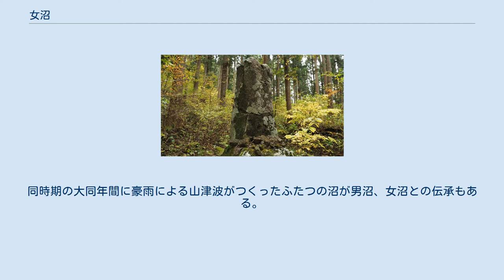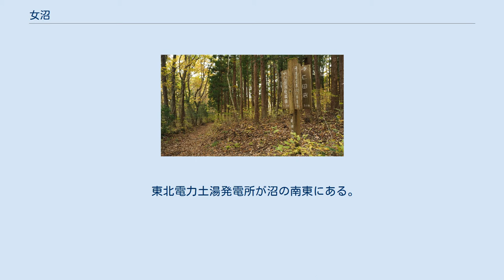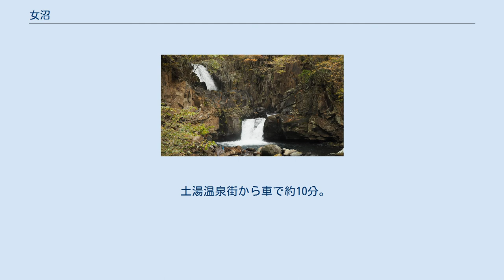女沼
女沼（めぬま）は、福島県福島市土湯温泉町にある周囲約2 kmの沼である。
 女沼は福島市西部の土湯温泉の山間部、吾妻連峰山麓に位置し、標高532 m、周囲約2 km、最大水深は8.7 mある。
西暦800年頃、吾妻連峰の火山活動により形成された。
同時期の大同年間に豪雨による山津波がつくったふたつの沼が男沼、女沼との伝承もある。
 女沼、仁田沼、男沼を巡る遊歩道は東北自然歩道「新・奥の細道」であり、多くのハイカーやキャンパーが訪れる。
沼にはイワナやヘラブナなどが生息する。
1911年(明治44年)には秋田県十和田湖からヒメマスの卵を20万個購入し、孵化後、池に放して養殖した。
雨乞いの風習があり、日照りが続くと沼の北端にある両沼大明神に村人が集まり、五枡樽の酒を飲みながら祈祷をしたという。
 東北電力土湯発電所が沼の南東にある。
女沼を調整池として利用する最大出力2380 kWの水力発電所である。
沼の北西の端に塩ノ川の水を取り入れ、南東の端の取水口から合計約900 mの圧力導水トンネル、サージタンク、水圧管路を経由して発電所に至る。
荒川電力株式会社塩ノ川発電所として、1930年(昭和5年)9月に特定需要者への電力供給を目的に電気事業の準認定を受け、翌年の1931年(昭和6年)1月に運転を開始した。
 土湯温泉街から車で約10分。
または、土湯温泉バス停より徒歩約1時間30分。